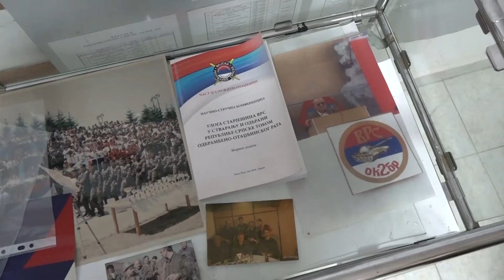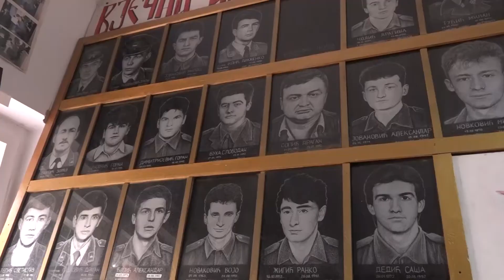Bl: Obilježeno 30 godina od formiranja Druge oklopne brigade-11.6.2022.